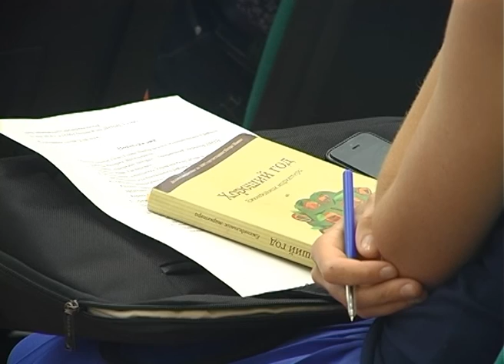«День начинающего предпринимателя»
Репортаж из конференц-зала Дмитровской торгово-промышленной палаты, где в минувший вторник прошел «День начинающего предпринимателя»